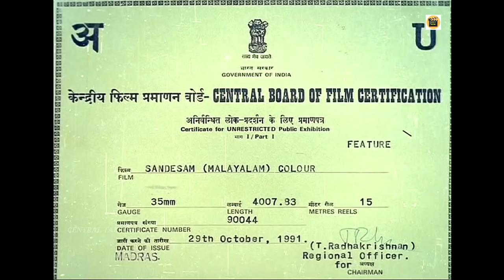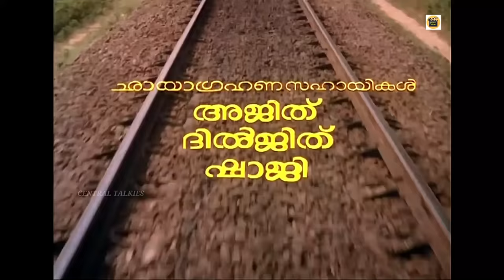Sandesham [ HD ] | Malayalam Evegreen Movie | Thilakan | Sreenivasan | Jayaram | Central Talkies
Sandhesam (transl. Message) is a 1991 Indian Malayalam-language political satire film directed by Sathyan Anthikad and written by Sreenivasan, starring Thilakan, Sreenivasan, Jayaram, Siddique, Kaviyoor Ponnamma and Maathu. The film deals with political activism existing in Kerala and takes major digs on the political parties in the state.

A commercial success upon release, Sandhesam is often regarded as a classic in Malayalam cinema. The film was included in IBN Live's list of "100 Greatest Indian Films of All Time". The film was remade in Tamil language as Veettai Paar Naattai Paar by director Thulasidas in 1994

After retirement from Indian Railways, as station master, Raghavan Nair (Thilakan) is back at his home. His long cherished dream to spend his retired life with his family consisting of his wife (Kaviyoor Ponnamma), three sons and two daughters gets a blow after seeing his two sons brawling with each other over their political differences as well as the debilitating effect this has on the family. Prabhakaran (Sreenivasan), the elder one is a staunch leftist, and an active worker of the Revolutionary Democratic Party (RDP), which has just lost the Kerala state Assembly elections and relinquished office. Prakashan (Jayaram), popularly known as KRP, his younger brother is involved with the Indian National Secular Party (INSP), which has now come to power. Though they are both educated, neither has any plans to earn a living on their own and are fully immersed in petty politics, sponging off their parents for their needs.

Raghavan Nair becomes deeply worried about their future, and tries to advise his sons, but his admonitions fall on deaf ears. Anandan (Mala Aravindan), his son-in-law is a police sub-inspector, but is now on suspension. When RDP was in power, he had arrested and beaten up several of the opposition party workers on instruction from the ruling party officials. Now that the previous opposition is in power, they exact their revenge, first by transferring him repeatedly to stations as far away from civilisation as is possible, and then by suspending him.

As part of his retired life, Raghavan Nair decides to focus his attention on his agricultural activities and meets the new young agricultural officer Udayabhanu (Siddique) and, with his wife's approval, wants their younger daughter Latika to get married to him, but his elder sons oppose it on flimsy and petty reasons. Prakashan, whose party is in power, pulls strings and get him transferred immediately to a remote location in order to prevent the marriage, but Nair gets them married at the registrar's office.

In the meantime, Anandan and his wife Latha, Raghavan Nair's eldest daughter, demand partition of the property and their share, which Raghavan Nair objects to. The last straw is when their mother falls ill and is hospitalised for a day or so, and none of her children, especially the two older sons, show up at the hospital. Raghavan Nair, when he sees all of them milling around his house on returning from the hospital, loses his temper. He throws out all his children and orders them never to enter his house again. But to his surprise, he finds both Prakashan and Prabhakaran at the gate, fully repented. He calls them in and they begin a new life. Some time later we see Prabhakaran who has started working going to court as a lawyer and Prakashan going for a job interview as part of his efforts to change and gain employment. At the same time, it is also seen that Prasanthan, the school-going youngest son of Raghavan Nair, has decided to form a student political organisation to conduct a protest at his school. But, both his brothers having learnt their lesson the hard way scold him and destroy the flag and banners he was busy making. It is here the film ends with the message clear.